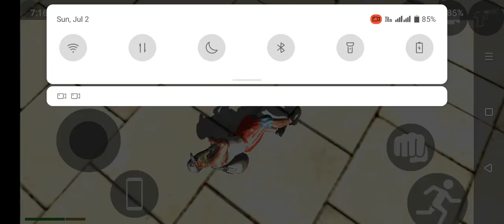Indian bike game me ye kya ho gya O my god 🤬